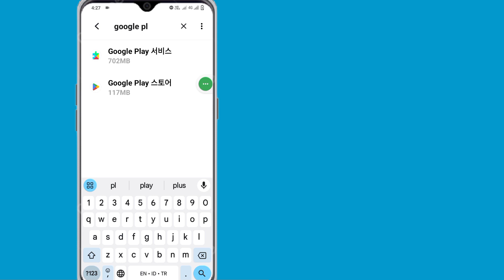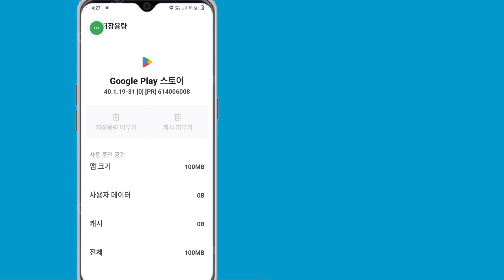Playstore에서 앱을 설치할 수 없는 문제를 해결하는 방법 | 앱 문제 해결을 설치할 수 없습니다 | 플레이 스토어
Playstore에 앱을 설치할 수 없는 문제를 해결하는 방법 | 앱을 설치할 수 없습니다. 문제 해결 | Google Play 스토어 앱을 설치할 수 없는 문제 해결 방법 | Play 스토어에서 앱을 다운로드할 수 없는 문제를 해결하는 방법 | 앱을 설치할 수 없는 문제를 해결하는 방법 이 동영상에서 모든 내용을 다룹니다.

비디오 정보:-
안녕하세요 여러분, 앱을 설치할 수 없는 문제 해결 방법이나 Playstore에 앱을 설치할 수 없는 문제를 해결하는 방법에 대해 알고 싶으시다면 이 영상이 여러분을 위한 것입니다. 이 영상에서 Google Play 스토어의 문제를 해결하는 방법을 알려드렸기 때문입니다. 앱을 설치하지 못하거나 플레이스토어에서 앱을 다운로드할 수 없으니 전체 영상을 시청해주세요

이 비디오에서 해결된 쿼리:-
1) 앱을 설치할 수 없는 문제 해결
2) Google Play 스토어 앱을 설치할 수 없는 문제 해결 방법
3) 플레이 스토어에서 앱을 다운로드할 수 없는 문제 해결 방법
4) 앱을 설치할 수 없는 문제 해결 방법
5) 앱을 설치할 수 없는 경우 해결방법
6) 플레이 스토어에서 앱을 설치할 수 없는 경우 해결 방법
7) 플레이 스토어에 앱을 설치할 수 없는 문제 해결 방법
8) 플레이 스토어를 다운로드할 수 없는 문제를 해결하는 방법
9) 플레이 스토어에서 앱을 다운로드할 수 없습니다
10) 앱을 설치할 수 없는 문제

구글 플레이 스토어
플레이 스토어